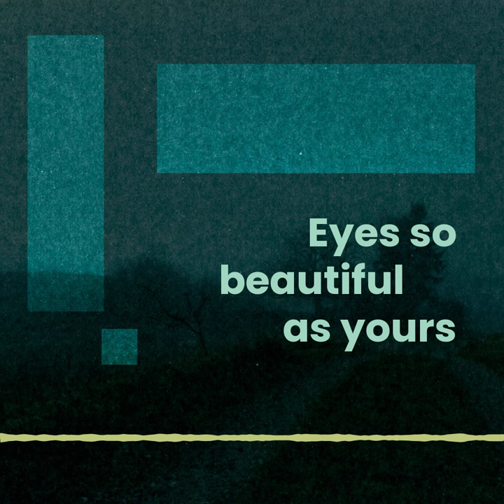Eyes so beautiful as yours by Per Møllehøj/Richard Andersson/Jorge Rossy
First single from the album "Inviting" by Per Møllehøj/Richard Andersson/Jorge Rossy. Available august 12th 2022.